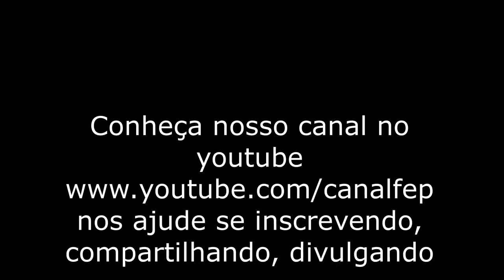Jerônimo Mendonça, o gigante deitado - Sandra Borba (Palestra Espírita)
Sandra narra como se apresentou a doença de Jerônimo.
O médium Zé Arigo disse que o problema dele era os 3 C - calma, cama e carma.
O grande médium Jerônimo Mendonça, conhecido o gigante deitado, é apresentado por Sandra como uma pessoa de excelente humor, apesar das dificuldades de que era portador.
Convidamos você a conhecer esse homem, de fato, um gigante na moral
Convidamos você a assistir a íntegra da palestra Resiliência moral com Sandra Borba Pereira. Realizada em 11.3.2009 em Paranaguá-PR